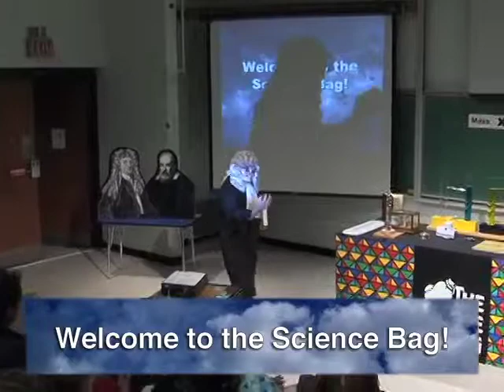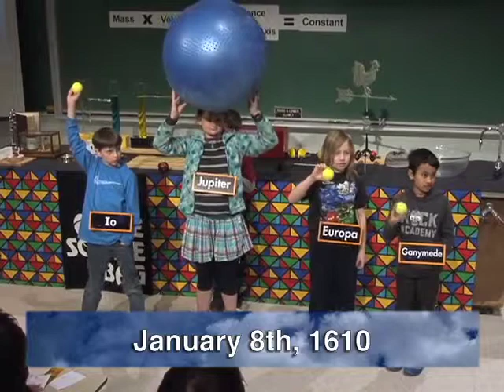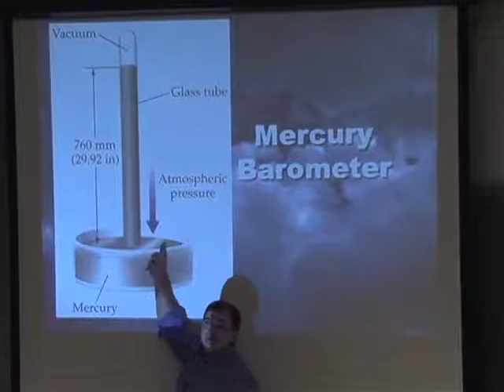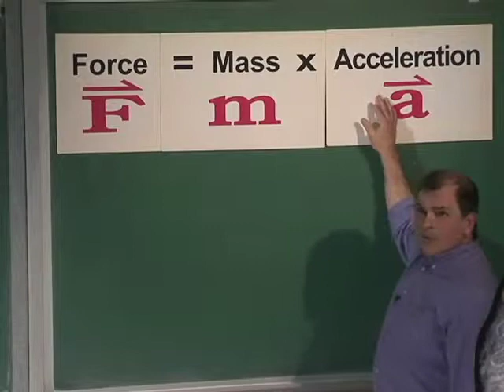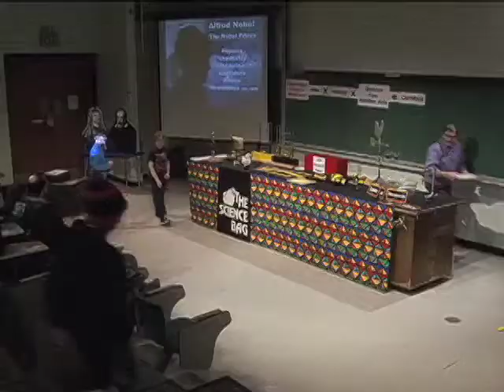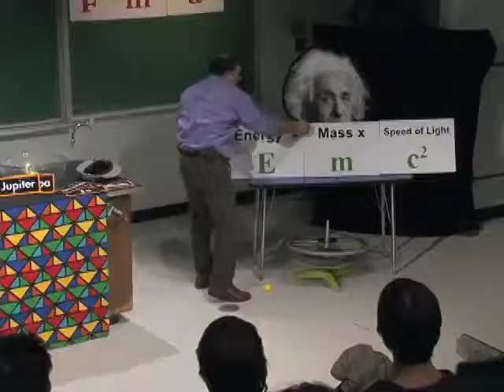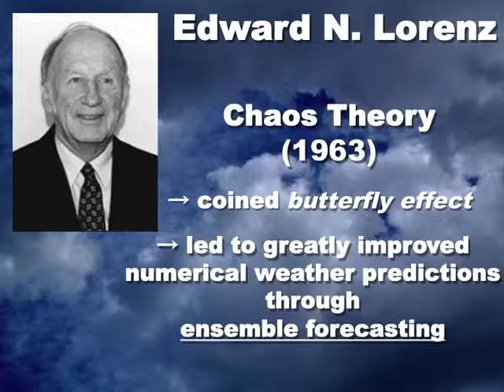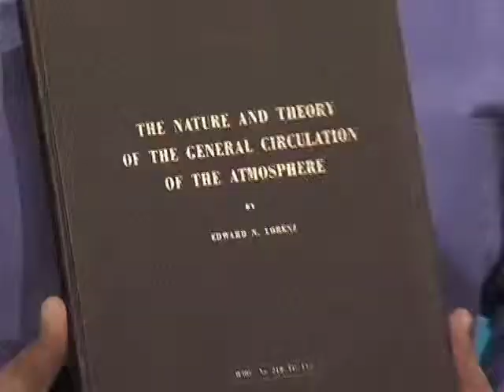Scientists Who Turned the World Upside Down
Bart Adrian, Lecturer in Atmospheric Science, presents his talk, "Scientists Who Turned the World Upside Down" in the UWM Science Bag.  This video was filmed and produced by the UWM Science Bag and College of Letters & Science.

Galileo, Newton, Einstein, Richardson and Lorenz. Are these names familiar to you? Perhaps at least some of them are. See how their scientific work--from Galileo's telescope observations to Lorenz's chaos theory--impacts the world today. Experience the challenges they encountered. Discover what interesting people they were, and what great lessons they have for future scientists!